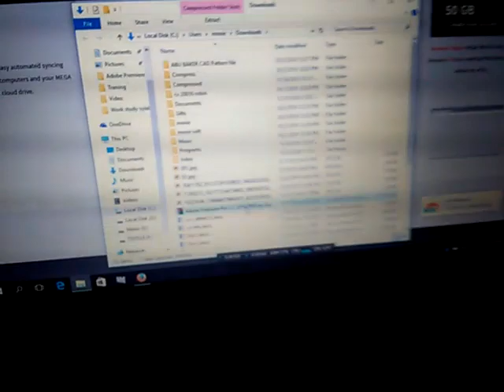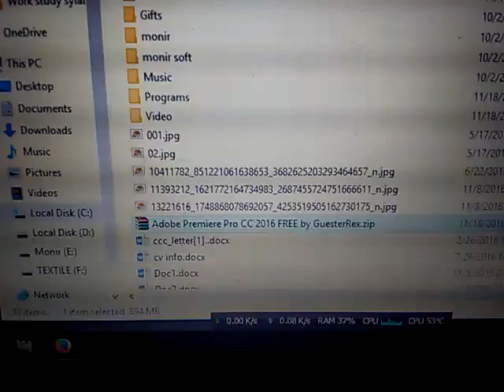Adobe premier pro download